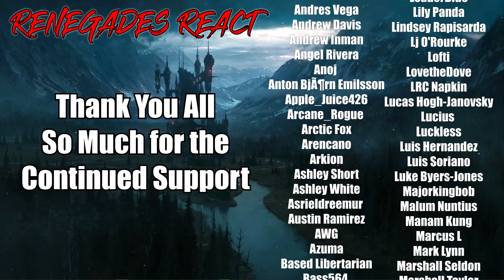4 Halfling Barbarians - Part 2 - @Okoii | RENEGADES REACT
Patron Saints:

aaron patrick
Adam Gleaton
AlaskanJosh98
Alessandro Inzirillo
Alex
Alex Jay
Alexander Rost
Aliff Sonny
Alunnar
Amy Howell
Anathon
Andre Bradford C Diaz
Andres Vega
Andrew Davis
Andrew Inman
Angel Rivera
Anoj
Anton BjÃ¶rn Emilsson
Apple_Juice426
Arcane_Rogue
Arctic Fox
Arencano
Arkion
Ashley Short
Ashley White
Asrieldreemur
Austin Ramirez
AWG
Azuma
Based Libertarian
Bass564
Benjamin Jenyns
Big Fuze
Black knight
BlackCatEd
Blake Thompson
Blazer64
Blizzky
Blueberry
Brenden wells
Brennan Gerrell
Brittany Goen
Bulkswine
Canadian_Caesar
Casey
CHA0SXIII
Chance Jensen
Charles Rogue Dragon
Charleston Gamer
Chase Wagner
cheesesoda
Chris Dryden
Chrisian A Moore
Christina Carley
Christopher
ChronoVulpes
Church
Clock-Tok
Cody Barnes
ColdPhilly
Colton
colton biggerstaff
Coma Blitz
CommanderNomNom
Connor Brown
Corey Costello
Cowboy Coyote
CptBlitz
Crimson Reaper
Crimson Revenant
CursingThrone92
D
D.M.C.
Dana Mario
Daniel Gonzalez
Daniel Metcalfe
DanielFRod
Dark Lord
Dark_SinTeX
Darkcarkiller666
Darkened_SNIP3R
DarkPrime25
David Chisholm
Deathgrips099
Delta
DemonGamer67
Devin bristol
Dezso Teo
Dimitri Mendev
Donald Armstrong IV
douledamn
Dr.Skuller
dragonking unity
dubstepgamer X
DudeInBlue
DunnBeDa1
Dwayne Pope
DWhit
Dylan Tapp
Eagle Squad
Eddy Reinhart
Elias Cristerna
Elijah Moffett
Elliott Leeks
Eoin Conlon
Epic Bingewatcher
Eric Banks
ERIC BARTON
Erick Ruiz
Ethan Davis
Ethan Peregoy
Eviltwin01
Evo
Extinctionteam75
FaalofMan20
Faletlon
Finnishturska87
Fluffyfreshmeat
fly crap
fnaf3tank
FranklyHam
Freddy69
FunkyJunky22
Gamara204
Gamegod4
Garrett
Gary Platt
Gavin Hintz
Geno
Ghostrider Gold
godzilla 312
goldenluger
GoldenSun762
Grayscale
Grayson Benner
gunnerzblades
HailRedKing
Hastur, The Yellow King
HelBoy16
Henny Zhi
Hikoro
HimuraXIII
InquisitorXarius
Inverse Voltage
iPhoenixPlayz
Isaac Roa
Jacob Pollard
Jacob W.
Jacobus06
James Andersen
James Eugene
James Fernandez
James Nicholson
James Pagel
Jared Cappel
Jason Green
Jazz 1255
JD
JDawg9903
Jeffrey
Jeffrey Rillon
Jeremy Kaulmann
Jestapath
Jim Kerrigan
Jimmy Nguyen
Johan Cedillo
Johan Stenfelt
John
John Cabral
JohnFastolf101
Jonathan A Vicars
Jonathan Rager
Jonathon Forney
Jordan
Jordan Wu
Joseph Allan
Joseph Dungan
Josh King
Joshua Gair
Joshua Sharer-Martin
Joshua Webb
Jovan Ramos
Juan Garcia
Just Chris
Justin
KaijuPaladinGabriel
Kara Rohlman
Kau Komori
Kay Scruton
Kelvin gaming
King Joe
klmx
kris cook
Kristian Laber
Kwang Chul Kim
Kylen
Lake Hawk
Landon Hiles
Laptop759
Lazzy
Lea
LeaderBlue
Lily Panda
Lindsey Rapisarda
Lj O'Rourke
Lofti
LovetheDove
LRC Napkin
Lucas Hogh-Janovsky
Lucius
Luckless
Luis Hernandez
Luis Soriano
Luke Byers-Jones
Majorkingbob
Malum Nuntius
Manam Kung
Marcus L
Mark Lynn
Marshall Seldon
Marshall Taylor
Martin Girouard
Martin TÃ¸mmerholen
MarvinatorHD
Matt Way
Matthew Hemingway
Matthew Paulson
Matthias Fuchs
max
max mckenzie
Melissa Espinoza
Melymel
Michael
Michael Evans
Michael Gregory Cote
michi_9871
Mighty Snake
Miguel Castillo-Bailey
Mikaal mcqran
MoistureMolly
Monsi7
Mr. Happy
Mr. I Like Spam
Mystique Meredith
Name Unknowner
Nathan Fair
Nathan Prieto
nek
NexusDreamZ
Nicholas Delcambre
Nick J
Nicolas Dealey
Nightwolf37
Noah Barnhardt
Noah Morgan
Nora Schnee
Noran Maann
Nova Rose
NullVoid
Oax Al
OhHai_Its Joe
OKTOKAT
omar
Omniczar
Owen
paranoid mind
Patience Daniel
Peter Keogh-Lynn
Phantom Pyralis
PhantomICE87
Philip Munoz
Phillip J Smith Jr
Plaguemonk42
PotterBrony
Ramon Moreno
rashaun moore
ray kent
Reaver Daemon
Recurve Gaming
Redemption
Rerekura mataamua
Richman1887
Rick Hound
RiZen
Robert F. Atrozskin
Robert Farrow
Roninn Hasstings
Ronny123
ross lingard
Roy Marax
ryan anderson
Ryu
SÃ¸vuOwO
Sandru
Sant25
Scar
Scott Slade
Scott Wright
Sean Anderson
SeaRaccoon
Shadow Quill
ShaiGuy
Sharkman
Shimell Williams
SilentValor
Singed Corpse
SlayerG88
Slendecker
Sliksick
Slip
smite me god
SNIPERSLAYER999
Snow
Somerandomguy
Son_of_Nemesis
Son_of_Revan
SouthStar
speeder2020
Sref
stephen crowell
stevmaster11
SuperMandibleClaw
Syenna Lupfer
Szymon K.
Tenebris Narud
tentaculls
Tesla116
TFrenchCanadian
The Manx
Theironcart
TheLoneLogan
TheQ651
TheTinman1996
Thezion1111
Thomas Martin
Thomas S
T-Money
Tokusa
Tomas Barreda (Tomyhill)
Touch Me
Travis Tierney
Tribal Typhoon
Tristan johnson
TrueAuraGuardian
Tshad Oswald
Twigo
Twiska
Tyler bandin
Under
Underuins
Unksa1198 Why
Valkyrie
Van Hohenheim
Videogamefreak34
Voltage
Vueko
weber_ dk
WeskerStars1987
William A. Riley
Willie Broughton
Wok
Wolfe26
Wulfric
X3ra
Xankoshu
Xavier Lavoie
Xaviro_
Xicen
Xmnan
yeetyeet 277
Yuriko
Zekria
Zone Z1